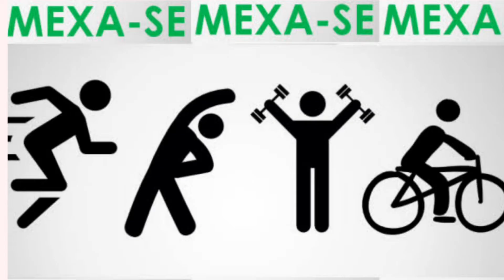Confirmando! Enviamos...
Desafie o seu maior adversário VOCÊ MESMO... não perca o prazo de inscrição e envio da tomada de tempo...

Monte a sus equipe e venha participar do DESAFIO DOS REIS... Link para acessar

Visite o nosso aplicativo pois estamos sempre com novidades para você